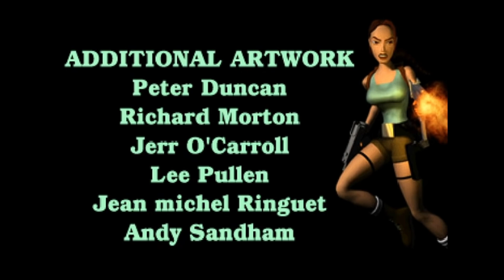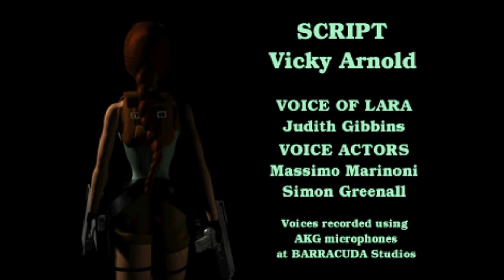Tomb Raider 2 de PlayStation 1 ||| La Famosa PSX - PS1 ||| Pequeño Resumen - Análisis - Review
El Regreso de Nuestra queridísima Lara Croft
En este Tomb Raider 2 de PlayStation 1
Video tomado de mi Top 8 Mejores juegos de PlayStation 1
Introducción 00:00
Intro del Juego 00:35
Empieza lo bueno 00:45
Ending del Juego 05:28